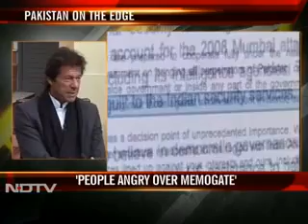Imran Khan's Interview to NDTV (18-01-12)